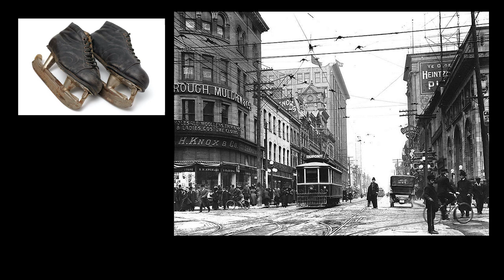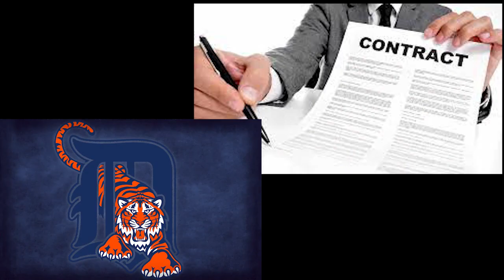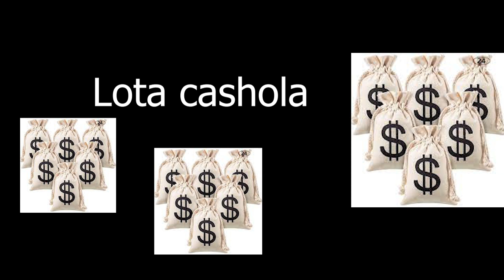ISU, Mike Ilitch Harold Ballard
This is my ISU on Detroit Red Wings owner Mike Ilitch and Toronto Maple Leafs owner Harold Ballard.